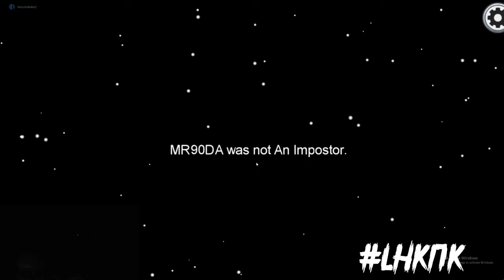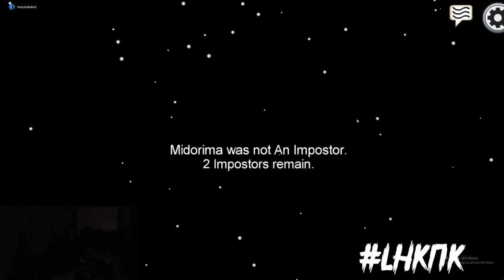BLACK SEEMS A LITTLE SUS!! [AMONG US] [#01]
MALIK IS HIGHKEY SUS ... GG IN THE CHAT !!
what video should i drop next tho GTA ? 😂😂